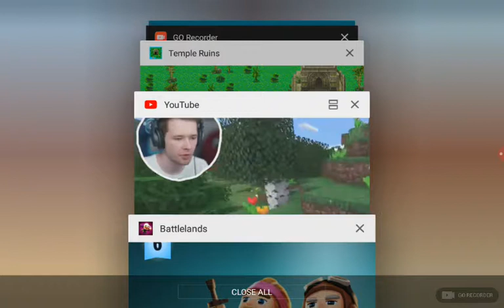Will we win again??? (Battlelands royale)